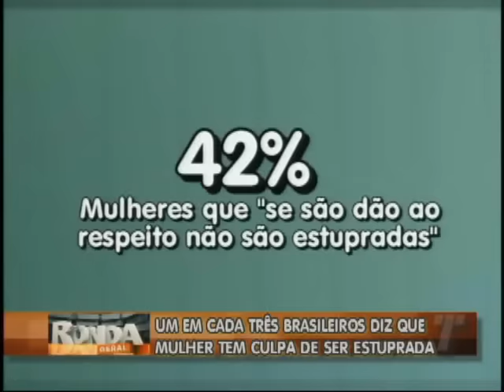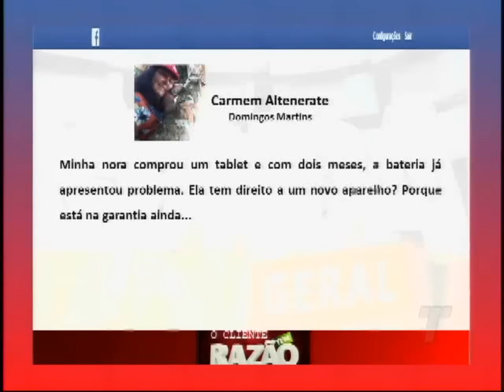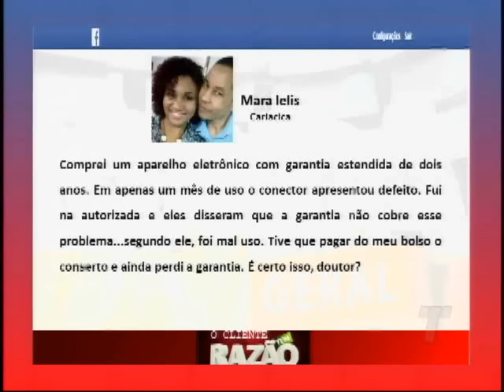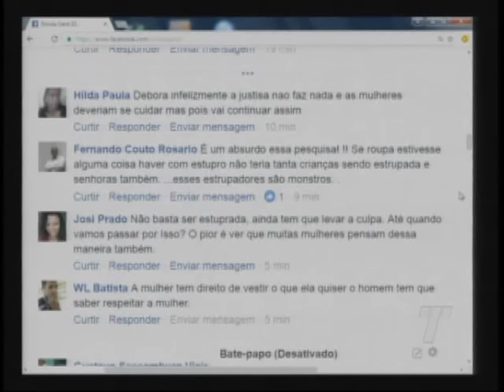Programa Ronda Geral ES do dia 22/09/16